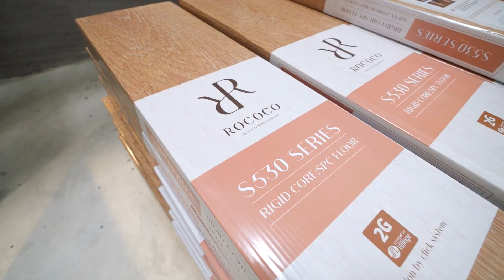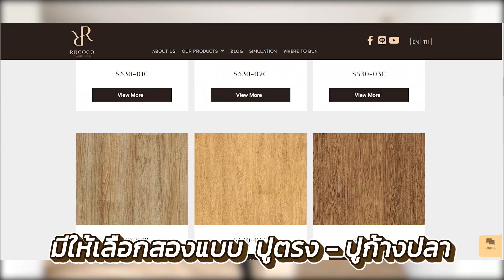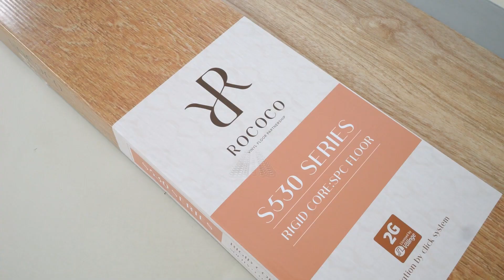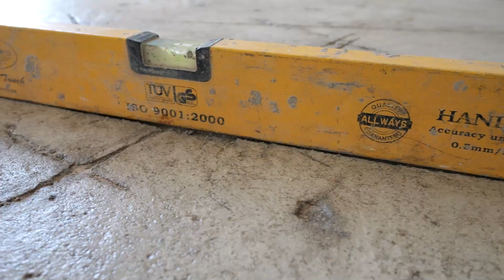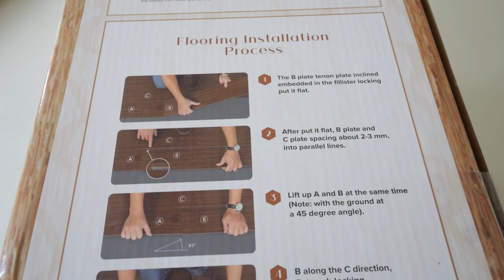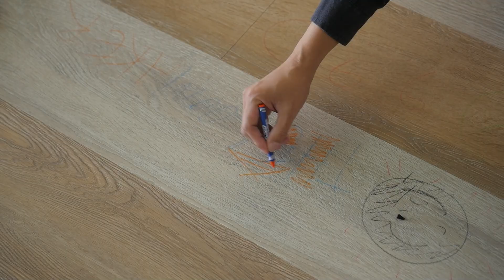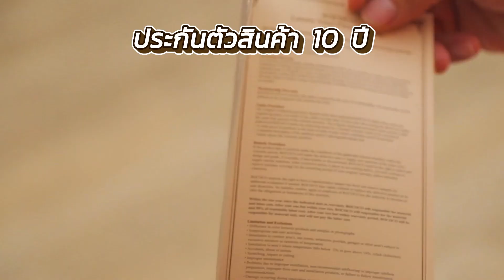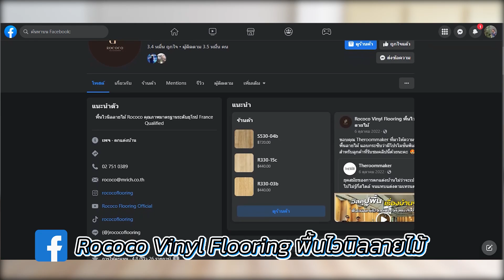ยกระดับพื้นที่พักผ่อน พื้น SPC บ้านสวยหรู ดูแลง่าย | Rococo x TheRoomMaker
ฝากคลิปขั้นตอนระหว่างรีโนเวทบ้านไว้ในอ้อมใจ กับวัสดุสำคัญของการสร้างมูลค่าเพิ่มให้บ้านนั่นคือการเลือกวัสดุปูพื้น เพราะกินพื้นที่ทั้งบ้าน แถมยังต้องใช้เท้าสัมผัสอย่างลึกซึ่ง จึงเป็นอีกครั้งกับ SPC พื้นลายไม้ละมุนตา บ้านออกมาหรูนุ่มนวล แต่ขัดกับคุณสมบัติของวัสดุที่ทำมาอย่างถึก อึด ทน ดูแลรักษาง่าย  Rococo ที่สุดเรื่องพื้นไวนิล
สำหรับท่านใดที่สนใจสอบถามรายละเอียดพื้น SPC
หรือนัดหมายเข้าสำรวจหน้างานฟรี
รับชมพื้นไวนิลจริงได้ที่โชว์รูม